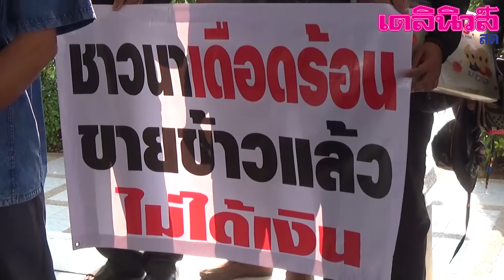070361 ชาวนาร้องท่าข้าวดังเบี้ยวเงิน จ พิษณุโลก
070361 ชาวนาร้องท่าข้าวดังเบี้ยวเงิน จ พิษณุโลก